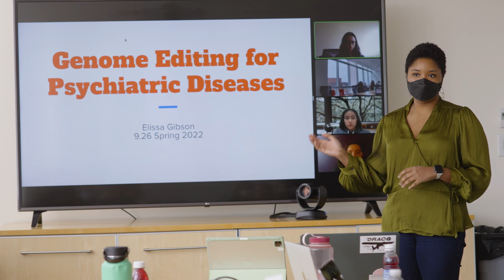Elissa Gibson: My final semester at MIT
With the start of the spring semester, Commencement is on the horizon for MIT seniors. Recent alumna Elissa Gibson, SB’22, who double-majored in Course 16 (aerospace engineering) and Course 9 (brain and cognitive sciences) reflects on her undergraduate experience with footage capturing the final weeks of her final semester as an MIT student.

Videographer: Lillie Paquette